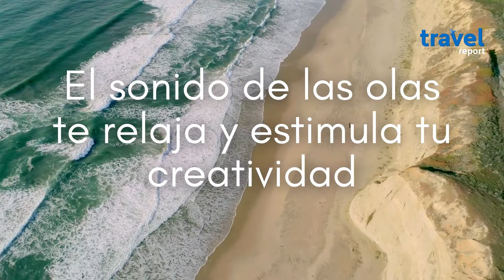10 beneficios de ir a la playa que te sorprenderán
¿Sabías que ir al mar tiene muchos beneficios para tu cuerpo? Con la salud no se juega, así que ¡vámonos a la playa!  🏖️👙☀️ Conoce más